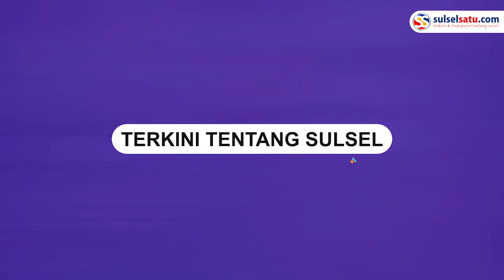Pura pura Tanya Alamat, Pria Bermotor Ini Tunjukan Alat Vital ke Anak Gadis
Kejadian tersebut terjadi di Karang Tengah, Kota Tangerang.

Wanita yang menjadi korban pelecehan tersebut merekam aksi pria yang tengah orgasme tersebut.

Video tersebut dibagikan di akun Instagram @tangerangnewscom.

Dalam keterangan video, pria tersebut kerap melakukan menunjukan alat Vital sampai orgasme kepada para anak gadis

"Mohon dibantu posting pelaku kelainan seks. Sudah sering terjadi. Dan, berulang Kejadian di Perumahan Karang Tengah Permai, Karang Tengah Kota Tangerang," terangnya.

Video terkini dan terbaru..